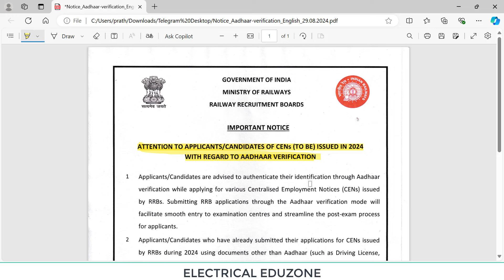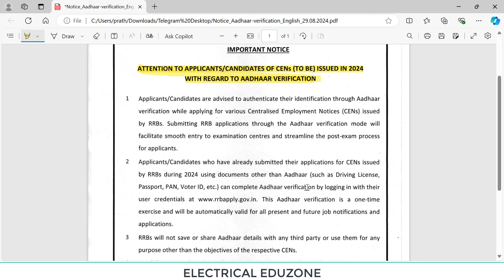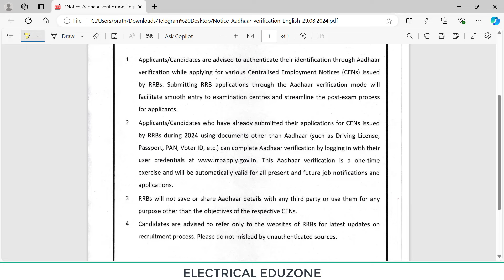Railway Important Notice | Aadhar Verification | Attention to all applicants